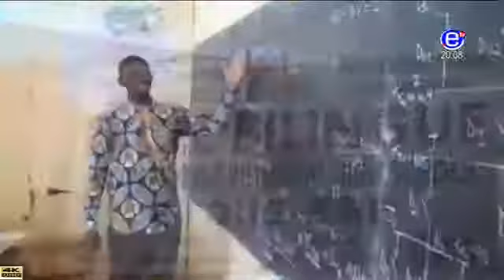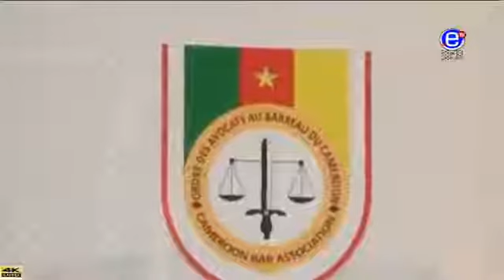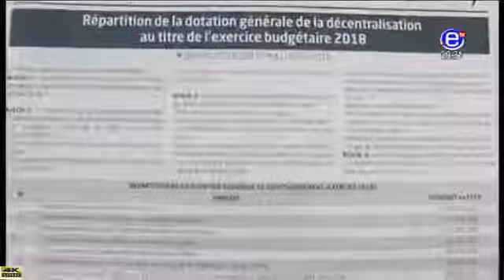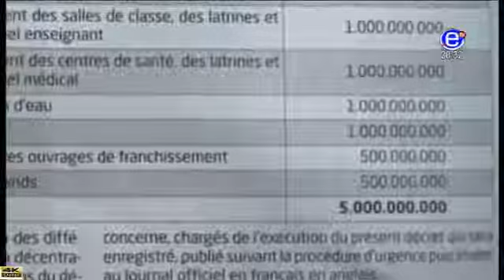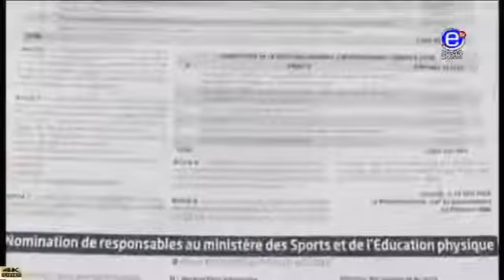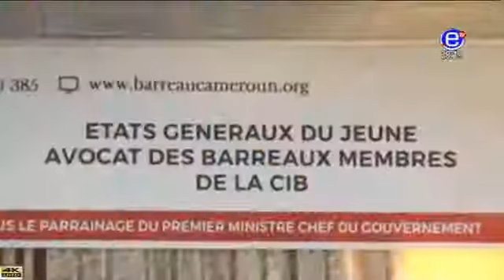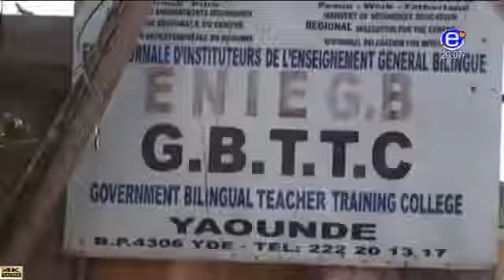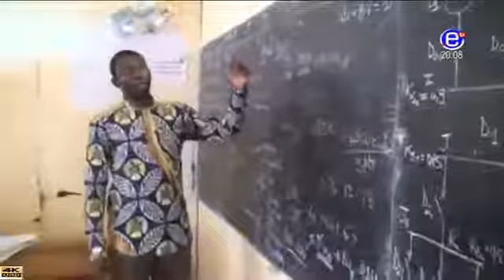EQUINOXE TV JT 20H00 (Contruction de l'autoroute Douala Yaoundé encore en arret) du 16/04/